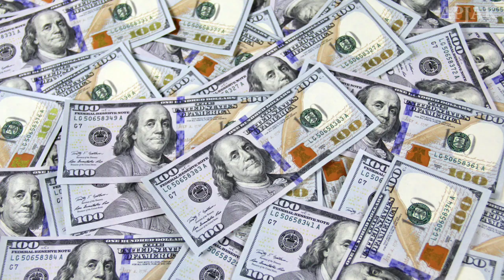Brahmcharya Kya Hai? ब्रह्मचर्य का पालन कैसे करें।